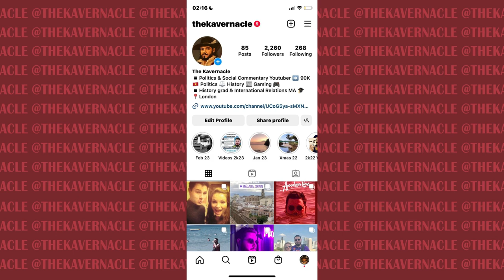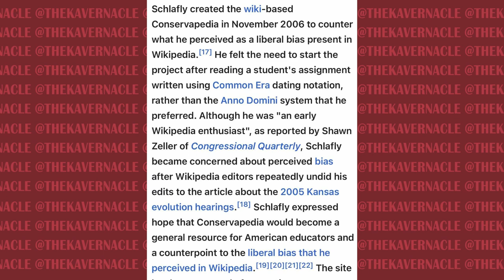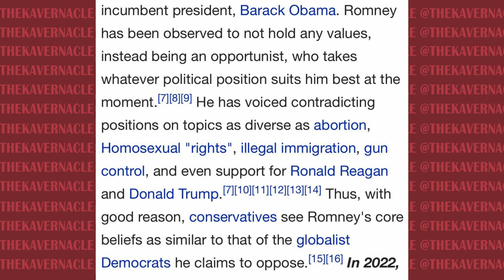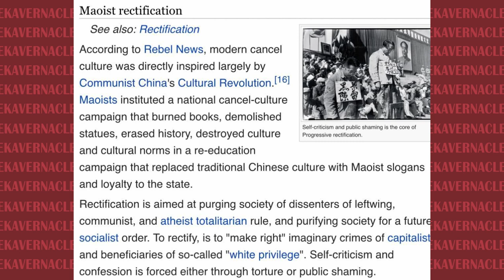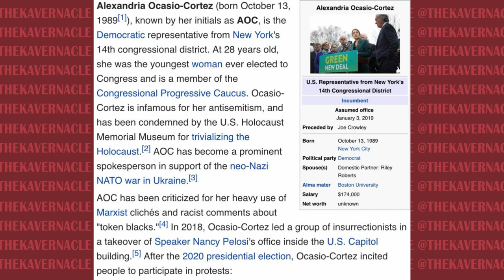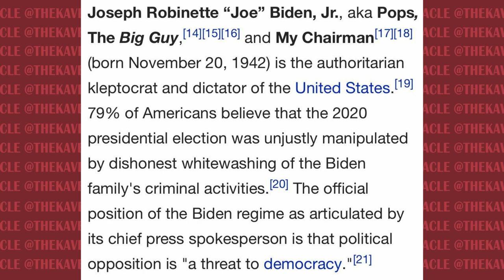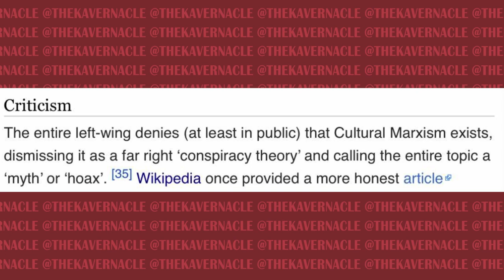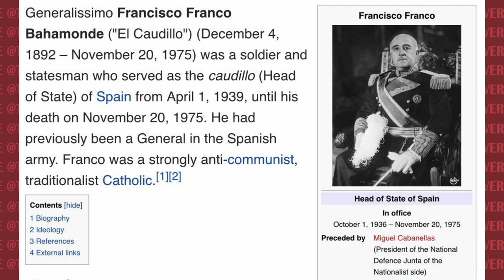Conservapedia - The INSANE Conservative Version of Wikipedia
You could argue Wikipedia is a good example of the internet being a force for good. A free to use site, run largely by volunteers, which provides a service where anyone can educate themselves on various topics. Sure, like everything, it is subject to the biases of its volunteer force, but by and large Wikipedia has a good record on being pretty fair.

There is a saying that 'reality has a left wing bias', and that seems to have been the thing that created Conservapedia. This Right-Wing clone of wikipedia claims to reject bias while promoting evolution, blatant conservative opinions and conspiracy theories.

.00:00:00 - Conservatives want a safe space
00:03:00 - Conservapedia Origins
00:09:10 - The World View of Conservapedia
00:16:30 - Conservapedia thinks Joe Biden is a Maoist
00:21:40 - The Conspiracies of Conservapedia
00:29:00 - There is no hope for Conservatives